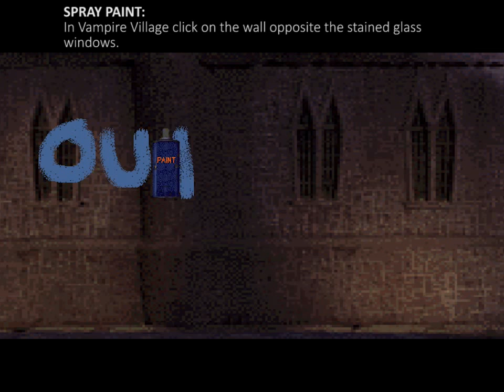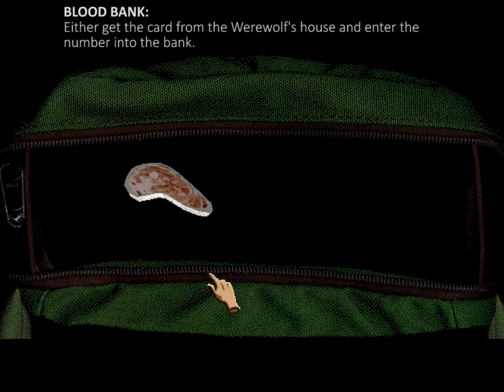Goosebumps: Escape from Horrorland | PC | All Mini Games and Secrets